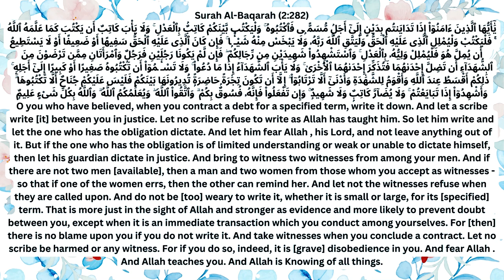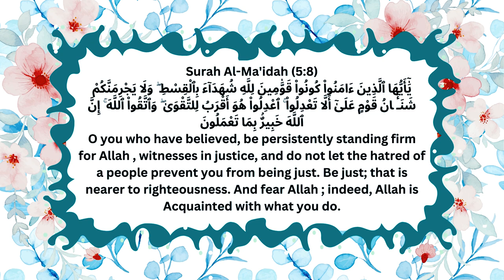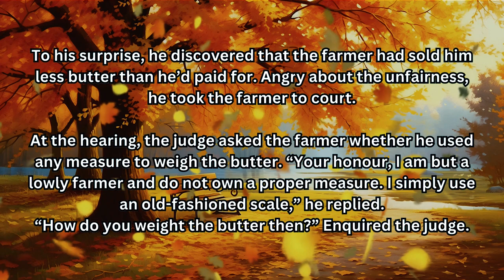I Tried to Get a FAIR Trial (Power of fairness in justice)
Embark on a soul-stirring journey this Ramadan as we delve into the profound essence of fairness in Islam and its transformative power in our daily lives. Uncover the timeless wisdom of practicing fairness, learn to nurture a spirit of equity and integrity, and unlock the keys to living a life guided by justice and harmony. Immerse yourself in the teachings of Islam on fairness and set forth on a path of personal growth and spiritual enlightenment. Watch now and empower yourself to radiate fairness in Ramadan and beyond, shaping a world of balance and compassion.